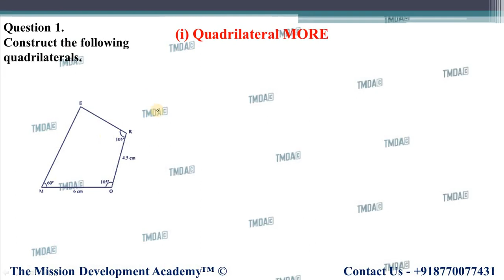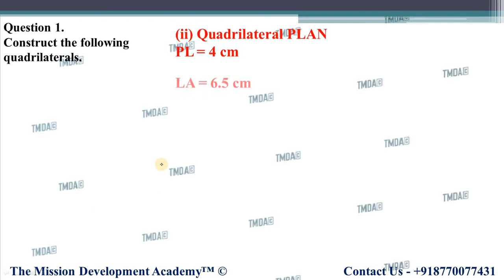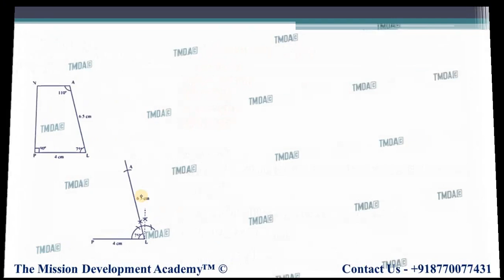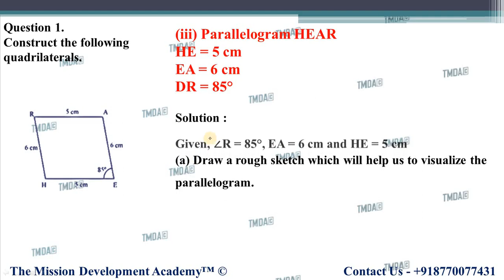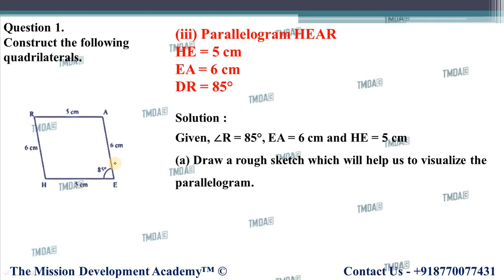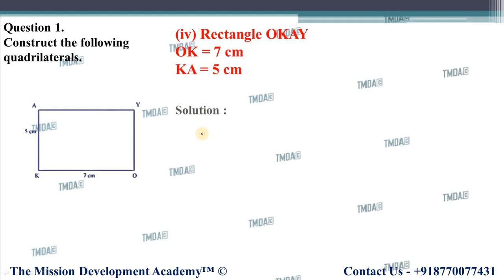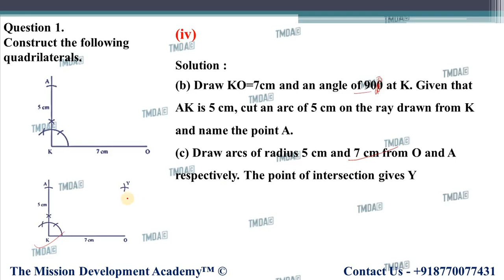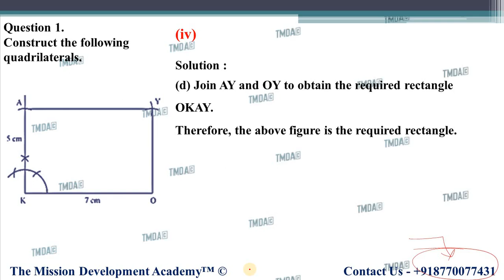CLASS 8TH MATHS CHAPTER-4 || EXERCISE 4.3 || PRACTICAL GEOMETRY || TMDA